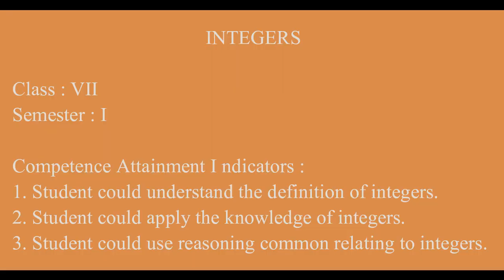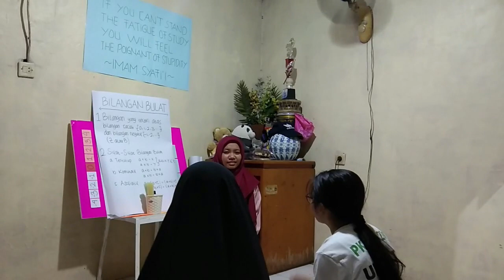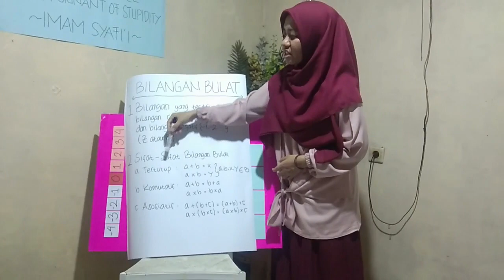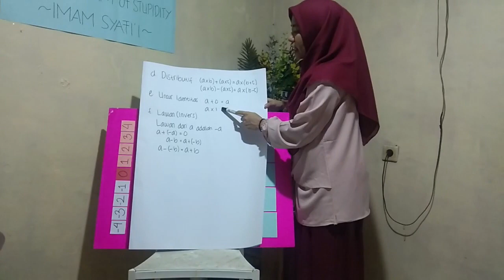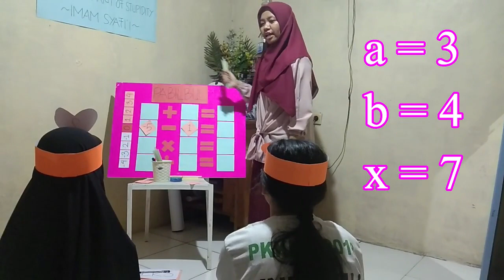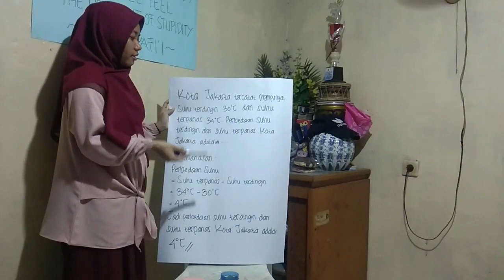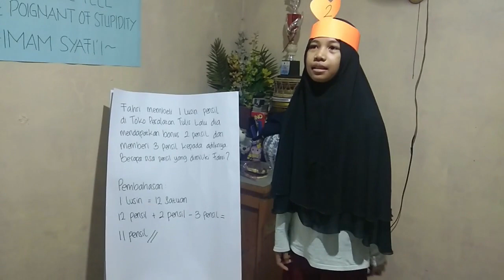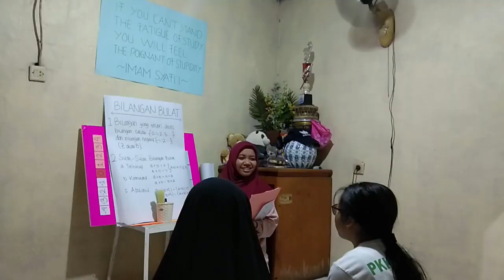INTEGERS FOR SEVEN OF JUNIOR HIGH SCHOOL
Assalamu'alaikum Warohmatullaahi Wabarokaatuh.

Saya Siti Maqomam Mahmuda Poetri (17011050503) dari Program Studi Pendidikan Matematika , Universitas Muhamadiyah Prof. DR. HAMKA, Semester VI, dalam video ini saya menjelaskan mengenai Bilangan Bulat dengan metode pembelajaran Numbered Heads Together.

Video ini untuk memenuhi tugas akhir dari mata kuliah Pembinaan Kompetensi Mengajar, dengan dosen pengampu Ibu Meyta Dwi Kurniasih, M.Pd.

Semoga Video ini bermanfaat, mohon maaf atas kekurangannya.
Wassalamu'alaikum Warohmatullaahi Wabarokaatuh

Happy Watching ^^